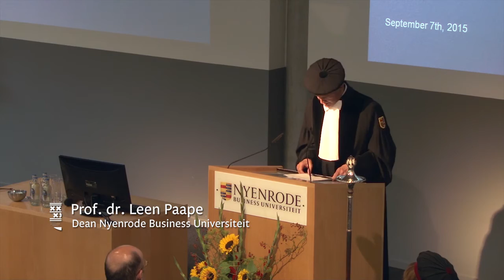Nyenrode Opening Academic Year 2015-2016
The Academic Year at Nyenrode Business Universiteit started on 7 September. The keynote speaker during the ceremony was Mr Marc Dullaert, Dutch Ombudsman for children, whose speech focused on the new generation of children and the role of science in the future.